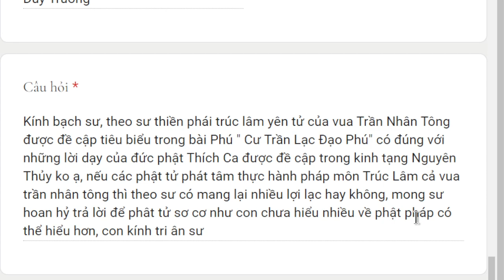1695. Cư trần lạc đạo